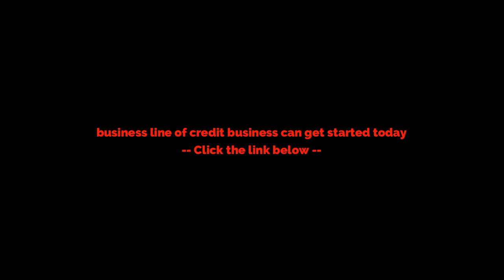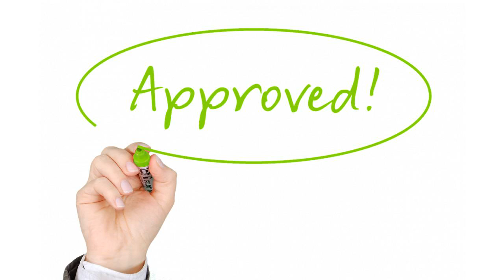Small Business Loan: $50 Bonus and Manage bank account for YOUR business line of credit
***As a special bonus for using this link, you receive $50 gift card when you qualify with Kabbage within 45 days of approval.  So it is a double bonus; GET PAID $50 for taking money.

Need a small business loan to get the working capital you need?  Learn why business line of credit services can provide you with the simplest and fastest way to get up to $250,000 for your business..

Whether you are a small, women, veteran, minority business this can put money into you hands today.

***As a special bonus for using this link, you receive $50 gift card when you qualify with Kabbage within 45 days of approval.  So it is a double bonus; GET PAID $50 for taking money. Try Audible